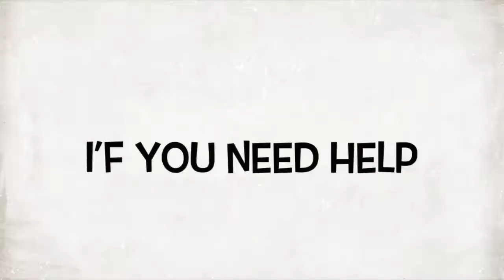Adorable AKC Labrador Puppy Showing Off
Moose is only 11 1/2 weeks old but watch what he knows how to do already! Can your puppy do this? Sure he can! Get help from Varian Kennels.